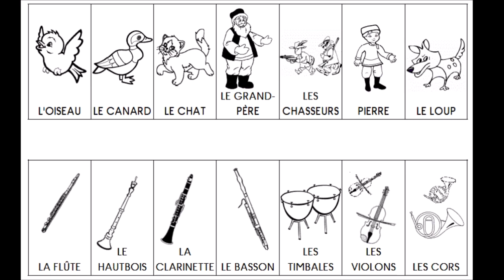Pierre et le loup 2ème partie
résumé de la 1ère partie + l’écoute de la 2ème partie (ne vous inquiétez pas l'écran est noir)